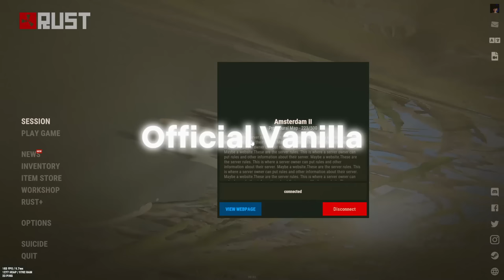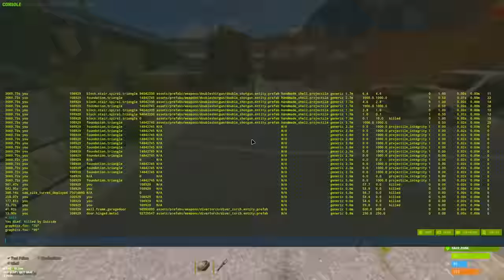I CLAIMED Sulfur Quarry On FORCE WIPE To Become RICH - Rust SOLO MOVIE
This Rust Wipe I decided to take control over the sulfur quarry. This would allow me to become rich through selling all the sulfur it would grant me. I b uilt a base way too big for a solo and had lots of fun along the way.

As allways, I appreciate you watching the whole thing, but if it gets too boring at some point, feel free to skip around using the timestamps:

00:00-00:40 Intro
00:40-08:10 Securing The Quarry
08:10-12:00 Farming The Ocean
12:00-18:00 PvP
18:00-18:40 Pump Mission
18:40-20:30 PvP
20:30-22:16 Running Tunnels
22:16-23:03 Expanding
23:03-24:56 Farming
24:56-25:56 Potential Customer
25:56-27:36 Grubbing Large Oil Rig
27:36-29:00 Starting Main Base
29:00-30:36 PvP & Meeting Neighbours
20:36-33:24 Expanding & Shop
33:24-35:28 Cargo
35:28-37:56 Expanding
37:56-44:58 PvP & Goofing
44:58-46:59 Outro